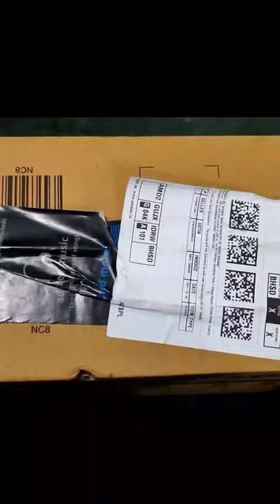Quick Vegetable Chopper Unboxing & Review